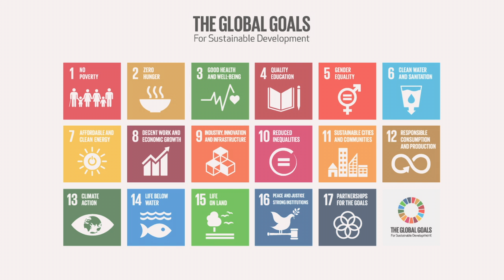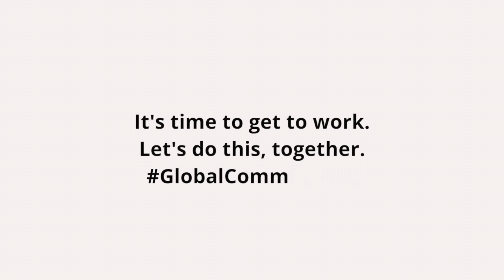DSG Jan Eliasson on GlobalCommitment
World leaders have agreed on steps to take in order to achieve a sustainable future. Now, it’s time to get to work - together.